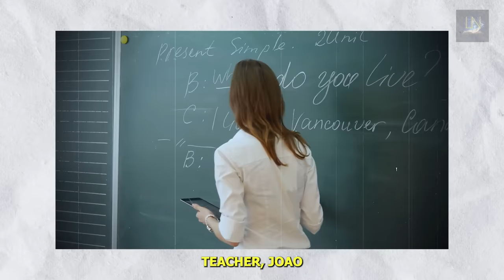Dog Invades Mass, and Barks at Statue of Mary, Everyone Turned Pale for the Reason...